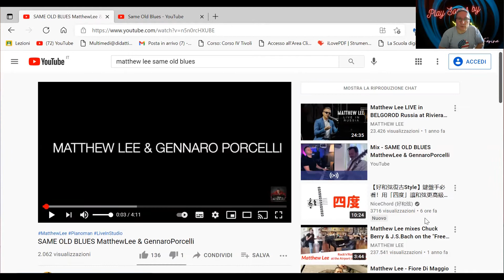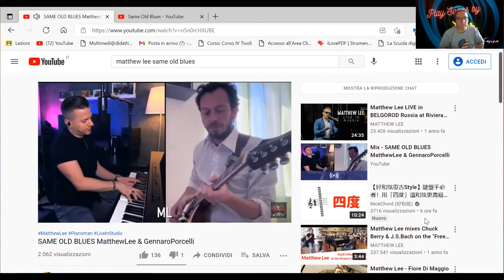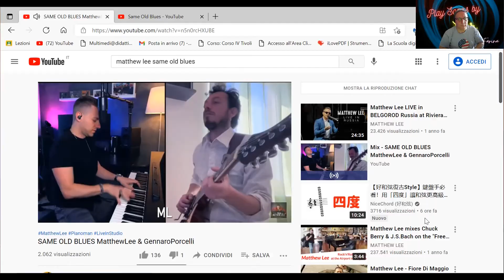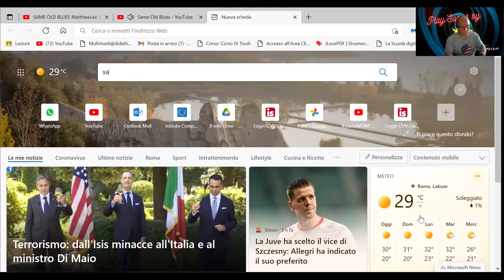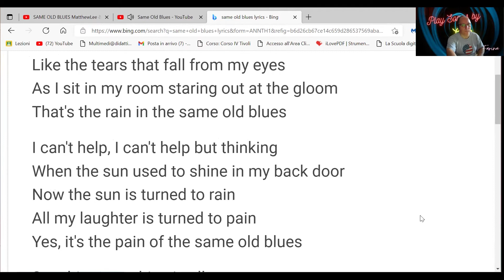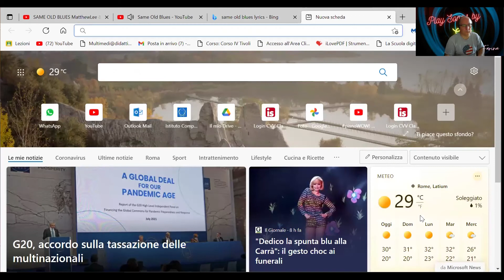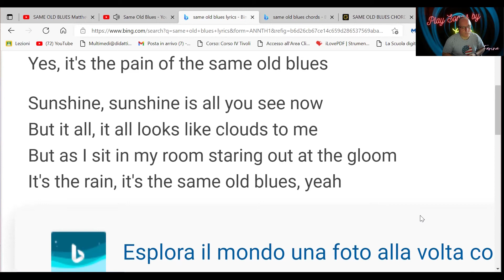SUONARE AD ORECCHIO SAME OLD BLUES di FREDDIE KING - prima parte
Suonare da zero un noto brano blues... tutti i passaggi e l'analisi armonica in modo progressivo ed intuitivo.
STEP 1: ASCOLTO
I  meravigliosi video che ascolterai TUTTI I DIRITTI SONO RISERVATI AGLI AUTORI CITATI, il mio video è solo didattico, non è monetizzabile in quanto cita materiale coperto da diritti d'autore non miei:
Buona musica!